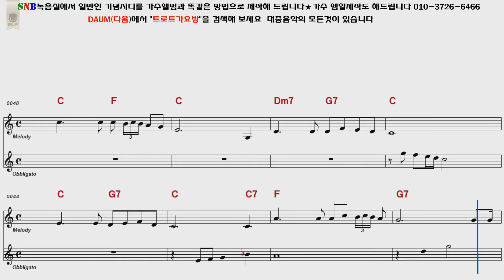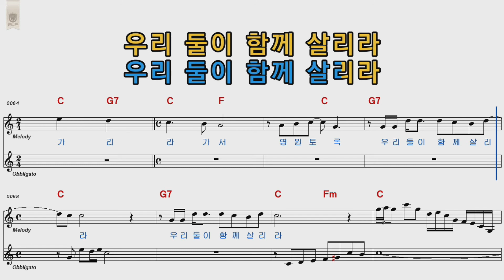박진도 순애보